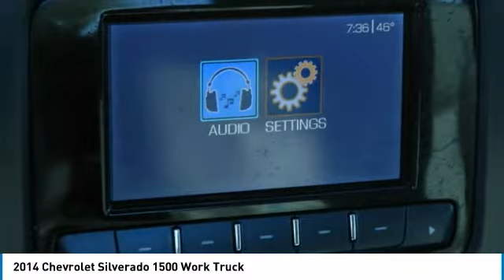2014 Chevrolet Silverado 1500 F27700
2014 CHEVROLET SILVERADO 1500 Garland, TX
Stock# F27700

Jupiter Chevrolet
11611 Lyndon B Johnson Fwy

Summit White 2014 Chevrolet Silverado 1500 Work Truck RWD 6-Speed Automatic Electronic with Overdrive EcoTec3 4.3L V6 Flex Fuel

2014 Chevrolet Silverado 1500 Work Truck RWD includes our Jupiter Advantage: Lifetime power-train limited warranty, alloy wheel protection, door ding protection and MORE! Excludes GM Certified Vehicles, other restrictions may apply. Ask your sales associate for details. Odometer is 43534 miles below market average!

Awards:
* NACTOY 2014 North American Truck of the Year * 2014 KBB.com Brand Image Awards

Reviews:
* New, more fuel-efficient engines; improved interior; quiet highway ride. Source: Edmunds
* While we realize the majority of full-size truck buyers are predisposed towards their favorite brand, the 2014 Chevy Silverado makes a compelling case for itself. From its sophisticated-yet-easy-to-use infotainment system to its surprisingly refined interior, the 2014 Silverado deserves serious consideration from the brand faithful and cross-shoppers alike. Source: KBB.com
* On the outside, the 2014 Silverado looks like the truck you have come to know and trust. In reality, it is all-new from the ground up and more than ready to take on your toughest jobs to show what it can do. The body has undergone a modern makeover making it more chiseled and sleek at the same time. The most dramatic part is the huge stacked double grille in front, complimented with vertically stacked headlights on either side, all outlined in chrome. The bumper has been contoured as well. Also, its tough persona is further accentuated by the geometric lines of its new sculpted fenders and dual power dome hood. The Silverado currently comes in three models: Short Box Crew Cab, Standard Box Crew Cab, and Standard Box Double Cab. Each has six trims with the 1WT as the Base and the LTZ Z71 as the top-of-the-line option. Knowing that it's what's under the hood that counts, the Silverado has new impressive engines for 2014. The 1WT, 2WT, LT, and LT Z71 come standard with the 4.3L EcoTec3 V-6, with 6-speed automatic transmission. The LTZ and LTZ Z71 come standard with the 5.3L EcoTec3 V-8, which is also an option for the other trims. Major improvements have been made inside as well. It is much quieter and roomier than before, and has high quality materials. The center controls have been updated with an improved layout and are easy to reach. Plus, the seats have been redesigned to keep you more comfortable throughout the day. Chevy's MyLink system is an extremely intuitive and helpful system to use. It allows you to control your music, make calls, and navigate to a number of stored destinations all by using your voice. 2WT, LT, and LT Z71 trims get a 4.2-inch color screen to go with it, and the LTZ and LTZ Z71 get an 8-inch color touchscreen. In terms of safety all models come with 4-wheel ABS disc brakes with Duralife rotors, StabiliTrak with Electronic Sway Control and Hill Start Assist. Plus on models LTZ and Higher you can get the added visibility with a Rear View Camera. Source: The Manufacturer Summary